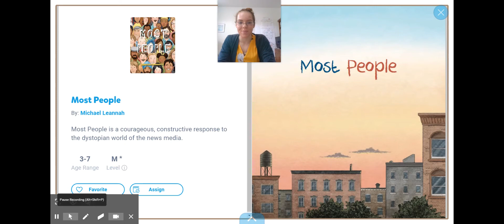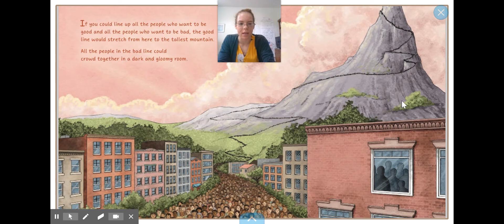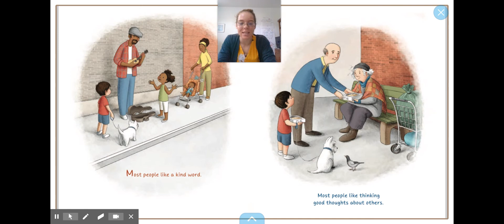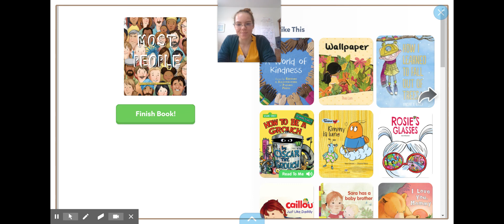Most People by Michael Leannah